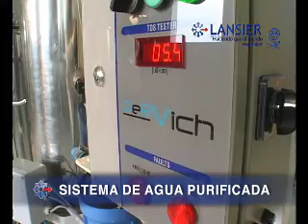laboratorio Lansier-calidad-Lima-Perú/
Director: Alfonso Baella Herrera/
Sistema de agua purificada